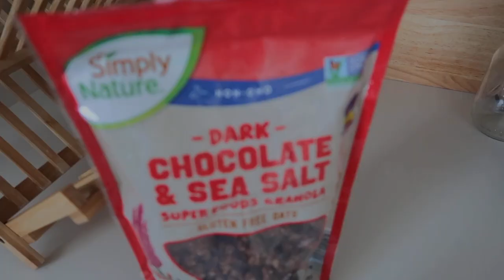sunday reset routine at KU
Hey Guys! Today's video is my sunday reset routine. This is what I do with my sundays (more specifically my morning part). This was also THE superbowl sunday!